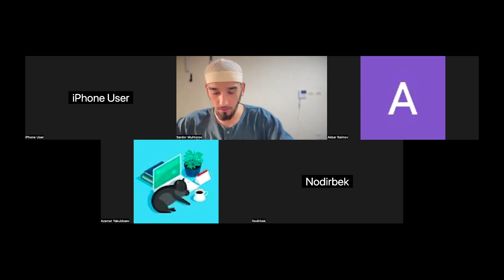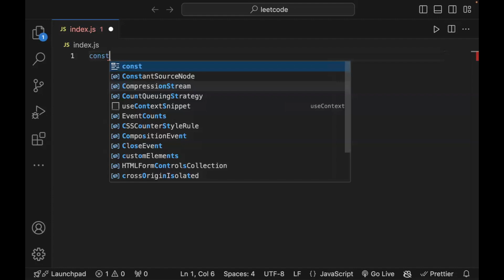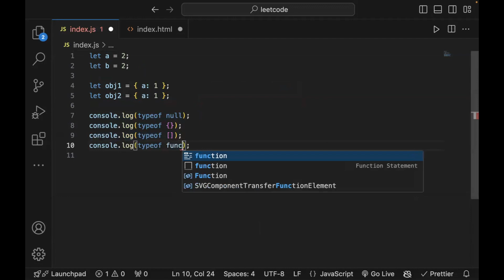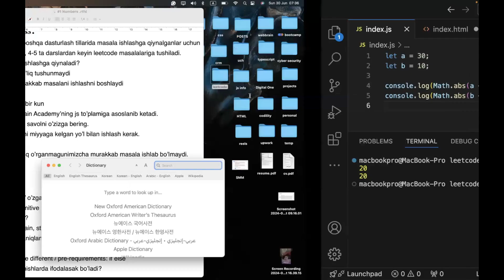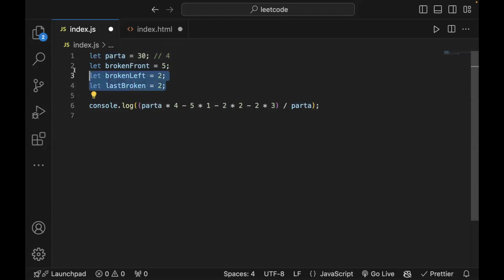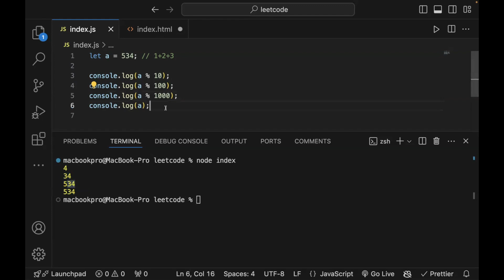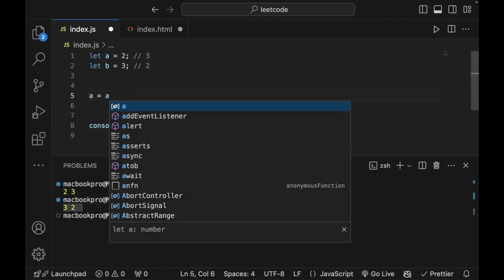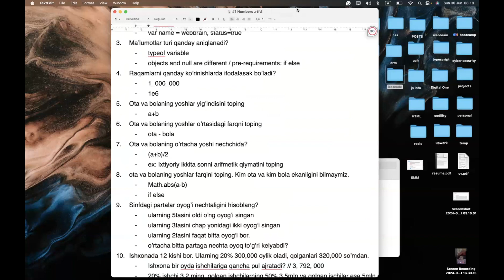JavaScript'da masala ishlash | Master class | Basics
JavaScript va Leetcode'da masala ishlashga qiynalayotganlar uchun pre-leetcode darslari boshlandi. Darslar har hafta yakshanba o'zbekiston vaqti bilan 09:00 da zoom platformasida bo'lib o'tadi.

Darslar bepul, darsni ko'ring va foydali bo'lgan bo'lsa o'z fikringizni  yozib qoldiring.